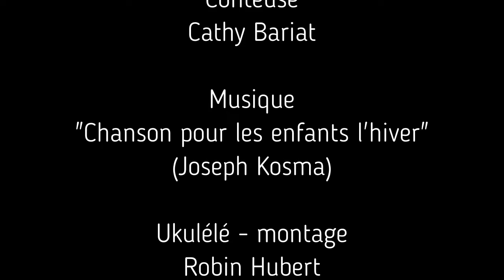Conte de l'avent n°7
Chaque jour, Cathy et Robin de la compagnie d'Emerveille vous offrent une petite surprise dans un calendrier de l'avent bien particulier !